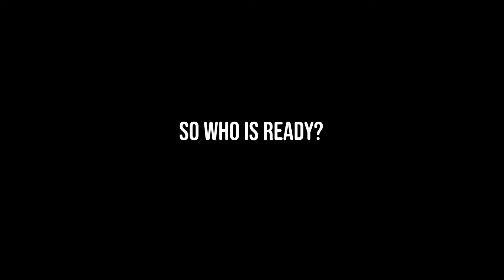CANON M5O UNBOXING - UNBOXING MY BRAND NEW CAMERA!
He's 4 weeks away from competing in his first-ever Men's Physique Competition. My guy has been in the gym since 2021 lol but he has made some serious gains and is looking absolutely incredible. Mad respect to the cuz! Show him some support!

My equipment  ⤵️
Camera: DSLR Canon SL2 (Multiple lenses)
•  iPhone 12
•  Drone: DJI Phantom 4
•  Ring Light: Neewer Ring Light
•  Gorilla Pod: Joby
•  Editing Software: Adobe Premiere Pro
•  Adobe Photoshop
•  Adobe Lightroom